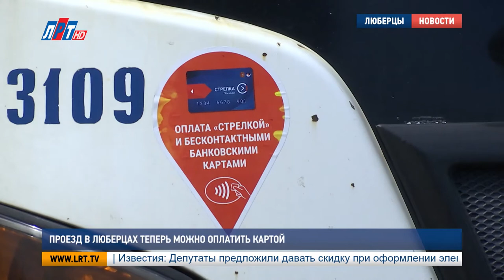Проезд в Люберцах теперь можно оплатить картой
Отныне жители городского округа Люберцы могут оплачивать проезд в общественном транспорте бесконтактным способом. Об этом сообщает пресс-служба администрации, ссылаясь на начальника управления транспорта и безопасности дорожного движения Сергея Плитова.

Пассажиру достаточно поднести банковскую карту или смартфон к мобильному терминалу, и оплата, согласно тарифу перевозчика, мгновенно спишется со счета. Воспользоваться этим новшеством можно на тех транспортных средствах, на борту которых размещен стикер «Сбербанк». К оплате доступны активированные банковские карты платежных систем Masterсard, Visa и Мир, а также персональные устройства, оснащенные технологией бесконтактной оплаты.

"Для пассажиров очень удобно, я думаю"

"На данный момент я «Стрелкой» пользуюсь. Не очень доверяю безопасности пока".

"Нормальное явление. Я мелочью пользуюсь, а вот женщина нормально оплатила, все хорошо".

"Может быть, в транспорте это и удобно, но, все-таки, у людей должны быть деньги, а не карточки, я просто не доверяю этим карточкам".

"Удобно, конечно. Ну если молодежь везде спешит, куда-то бегут вечно, это удобно для них".

На сегодняшний день подобными терминалами оборудованы все автобусы «Мострансавто». К концу мая расплатиться бесконтактным способом можно будет во всех транспортных средствах Люберец.